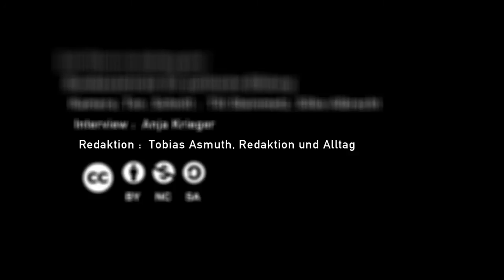netzdebatte | Kübra Gümüsay über ihr Blog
Kübra Gümü­say, 22, war Chef­re­dak­teu­rin des Ham­bur­ger Maga­zins Frei­ha­fen, schreibt die taz-Kolumne „Das Tuch", arbei­tet als freie Jour­na­lis­tin für ver­schie­dene Publi­ka­tio­nen und betreibt das Blog „Ein Fremd­wör­ter­buch". Darin schreibt sie über den ers­ten Tag auf der repu­blica XI: Blitz! Es blitzt hier stän­dig.